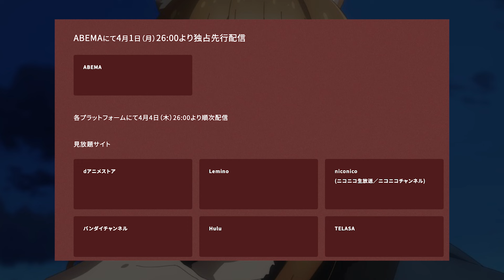【狼と香辛料】令和版リメイク・第1話の感想・反応まとめ。冒頭（アバン）のアニオリが完璧すぎるファン歓喜のシーンで改変がやばい【TVアニメ】『MERCHANT MEETS THE WISE WOLF』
先行上映で衝撃を受けた、冒頭。構成の変更。クロエ。リメイクとしての完成度の高さと、旧作をリスペクトしながら、新作として完全昇華を感じる初回放送。

【行商人と狼の旅路は、また一から紡がれる。】

KADOKAWA電撃文庫にて発行されている、第12回電撃小説大賞≪銀賞≫を受賞し、2021年にシリーズ15周年を迎えた大人気ライトノベル『狼と香辛料』。
現在ではシリーズ累計発行部数500万部を突破しており、更に続編となる『狼と香辛料Spring Log』やスピンオフシリーズ『新説 狼と香辛料　狼と羊皮紙』などが刊行されており、国内だけはなく海外でも高い人気を誇る本作。

シリーズ15周年フィナーレ企画として発表された完全新作アニメプロジェクト『狼と香辛料 MERCHANT MEETS THE WISE WOLF』は、2024年4月よりテレ東ほかにて放送開始。

◆ストーリー
若き行商人クラフト・ロレンスは、荷馬車を引く一頭の馬を相棒に、街から街へと商品を売り歩く日々を送っていた。

ある日、黄金色の麦畑が広がる小さな村を訪れた彼は、耳と尻尾を有する美しい少女と出会う。

「わっちの名前はホロ」

自身を“賢狼”と呼ぶホロは、豊穣を司る狼の化身だった――。

彼女の「遠く北にあるはずの故郷・ヨイツの森へ帰りたい」という望みを聞き、ロレンスとホロは北を目指す商売の旅の道連れとなる。

だが行商人の旅には思いがけない波乱がつきもので……。
孤独だった行商人と、孤独だった狼の化身を乗せた馬車が、今、騒がしく走り始める。

◆キャスト
クラフト・ロレンス：福山 潤
ホロ：小清水亜美
ゼーレン：浪川大輔
リヒテン・マールハイト：大塚芳忠
ハンス・レメリオ：郷田ほづみ
ノーラ・アレント：中原麻衣

◆スタッフ
原作：支倉凍砂（電撃文庫『狼と香辛料』/ＫＡＤＯＫＡＷＡ刊）
キャラクター原案：文倉 十
総監督：高橋丈夫
監督：さんぺい 聖
キャラクターデザイン：羽田浩二
色彩設計：小山知子
美術設定：青木 薫　天田俊貴　小畑嶺二
美術監督：井上一宏
撮影監督：林 幸司
編集：丹 彩子
音響監督：吉田知弘
プロデュース：ENISHIYA
アニメーション制作：パッショーネ

オープニングテーマ：Hana Hope「旅のゆくえ」
エンディングテーマ：ClariS「アンダンテ」

 / spicy_wolf_prj
◆公式TikTok：

 / spice.and.wolf_anime_pr